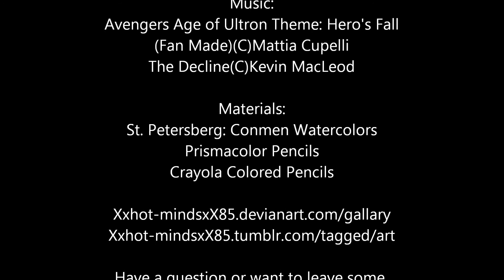Speed Paint: Black Widow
Art by: Xxhot-mindsxX85
Natasha Romanoff/Black Widow(C)Marvel Comics

Avengers Age of Ultron Theme: Hero's Fall
(Fan Made)(C)Mattia Cupelli

Materials:
St. Petersberg: Conmen Watercolors
Prismacolor Pencils

Have a question or want to leave some
feedback or have an idea for a future video?